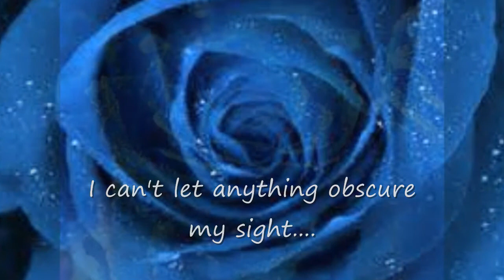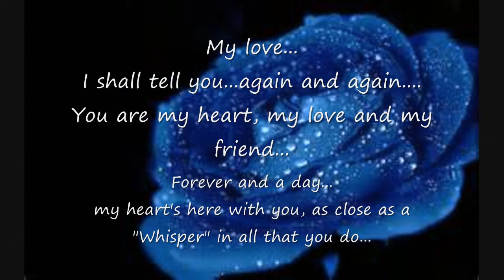♥♥ "love's whisper" ♥♥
♥♥♥ his love whispers.
♥his love is soft. as a whisper, passing in the night.
♥his love is strong. as a candle, in the wind glowing bright.
♥his love is kind. to me, like a sweet gentle kiss...
♥his love is my purpose. he's my, precious "gift of bliss".
much love. ♥b